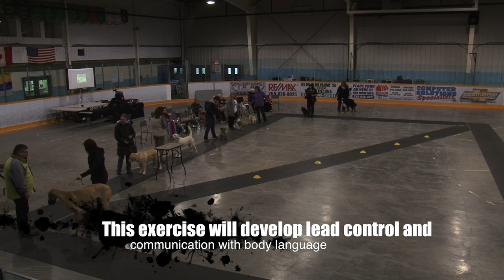The story of a woman and her first show dog - with Eric Salas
This is a story about a young woman's experience with her first show dog. You will see and hear details on how Melissa obtained, showed and what she experienced with her first show dog. You will see actual footage of her dog misbehaving and what it took to fix these problems in the ring. Melissa finished her first show dog within 3 weeks after this video was filmed. Watch an learn first hand what it took to make this happen.

Welcome to the official Eric Salas YouTube Channel
for all Dog Training needs.

This channel is for all levels of dog training from novice to instructor level.

These videos include many tips and tricks for preparing you and your dog for competition events or creating the ultimate companion.

There are many options available to train with Eric Salas with private lessons, groups, and even a group of your friends. Training is available in person at the International K9 Academy located in Woodbine, Iowa. We have many Air BnB’s available for long term stay. Closest airport is Omaha Nebraska airport OMA 44 miles from the facility.

Live Online lessons with Eric Salas every month where you can learn and interact with Eric live from anywhere in the world from the comfort of your own home. This completely eliminates all travel expenses but you get the benefit of working with Eric like he was right in front of you. Any and all topics are available at any level.

Ringside mentorship, where Eric will meet you at any show, specialty, event and personally tutor you or your group.

Eric holds a MasterClass workshop once a year in May at the training facility in Iowa with very limited entry, only 15 people.

Eric maintains a group on WhatsApp where people share videos of training exercise and assignments given by Eric to strengthen their dog training skills. This is by invitation only and is absolutely free for life as long as you are submitting one training video a month as a contributing member.